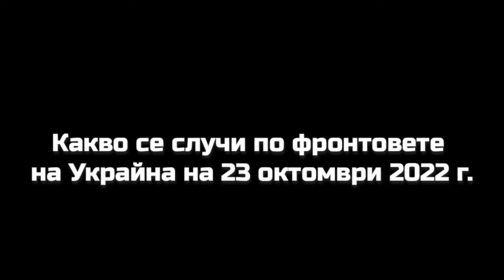Военни новини с Павел Иванов: Какво се случи на 23 октомври 2022 г. по фронтовете на Украйна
Военни новини от изминалия ден с Павел Иванов: Какво се случи на 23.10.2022 г. по фронтовете на Украйна
- Традиционните въпроси
- Рубрика „Герои на Свободата”
- Украйна подготвя провокация
- Украинската армия не успява да се придвижи
- Енергийни обекти и критична инфраструктура отново се унищожават
- Украинските загуби са над 400 000 човека